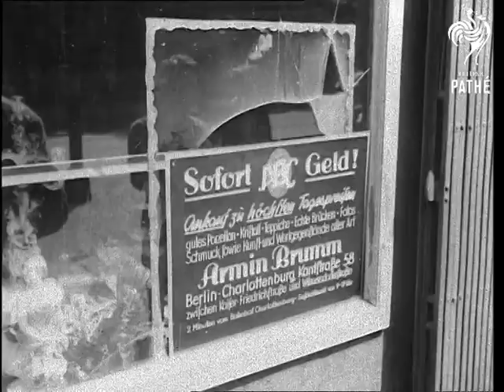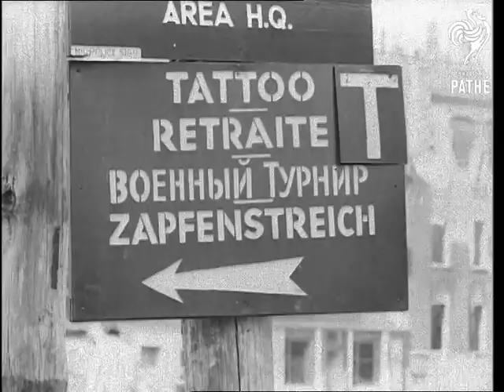Berlin 1947 Part Iii AKA Berlin Post War (1948)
Berlin, Germany

Berlin 1947 (Part III)

Post war Berlin:  General street scene. Shots of women's fashions, old ladies, ruined shops and buildings, children playing in rubble, moving home with horse and cart, groups of old ladies and children playing. Lots of ruined buildings. People sitting outside cafes and restaurants, a tram stop. A flower seller, CU woman buying flowers and paying with cigarettes.  CU woman's face with flower earrings. MS couple walking in street, women in various fashions.  A cinema. Shopping:  people looking in shop windows. CU items for sale toys and crockery.  MS. "FW Woolworth & Co".  MS. German Women breaking bricks & throwing them into skip.  Women working at clearing war debris.  MS Clearing rubble.  CU feet on rocks.  Destroyed buildings.  Pushing the bricks away using small railway track. View of the bomb site. CU Sign reading "You are entering the American sector...".  MS Fashionable woman window shopping and admiring her reflection.  Trying on shoes.  Looking in shop windows.  Undoing her purchase - CU straw sandals! More people window shop.  Mix between bomb damaged cafes, people clearing debris, and diners sitting outside a smart restaurant.  W.S War torn street scene with cable car.  Child peeing in street. More cafe scenes and barefoot children.  CU. the fashionable shoes of a man and woman as they walk.

Mute Lav neg. Cuts Pic.167. No pos available.
 FILM ID:2441.26